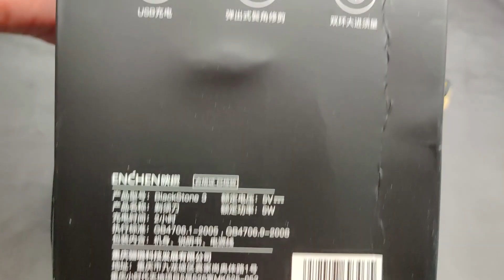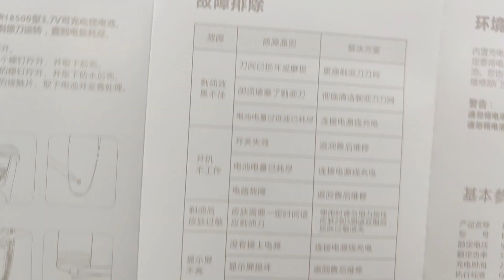16$ ЗА МУЖСКОЙ ПОДХОД 🔥 БРИТВА XIAOMI ENCHEN 3 БЫСТРО, ЖЁСТКО, ПРОСТО 👍 Xiaomi Enchen BlackStone3